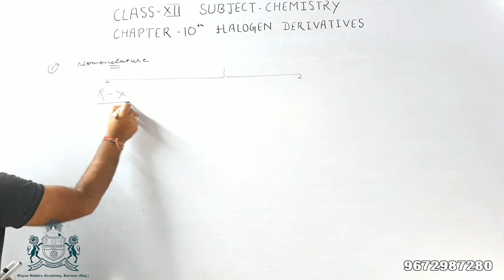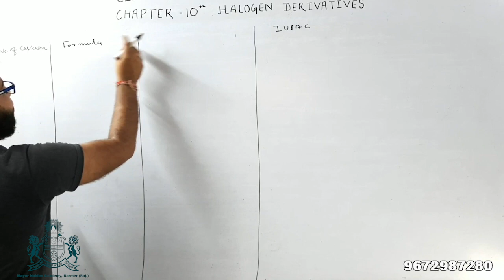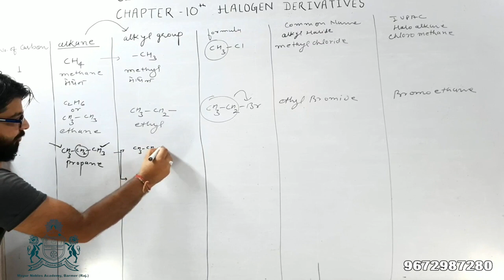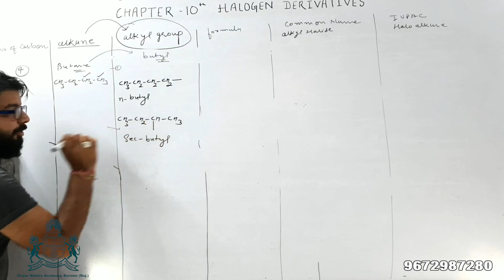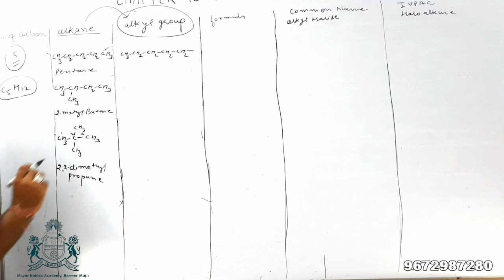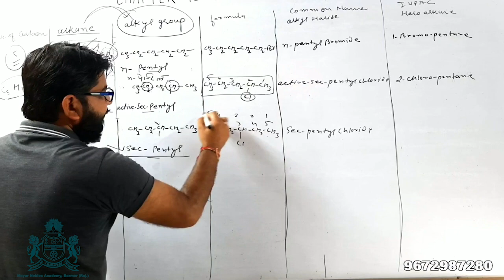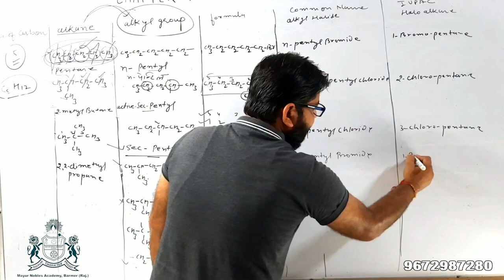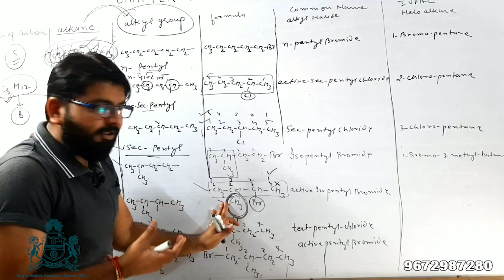CLASS 12th CHEMISTRY : LESSON - 10 HALOGEN DERIVATIVE (PART-6)